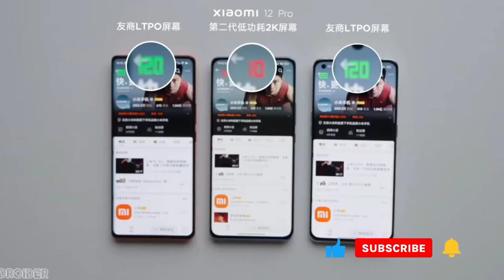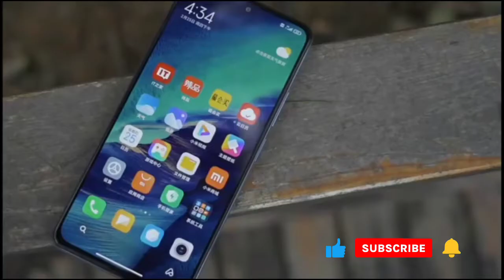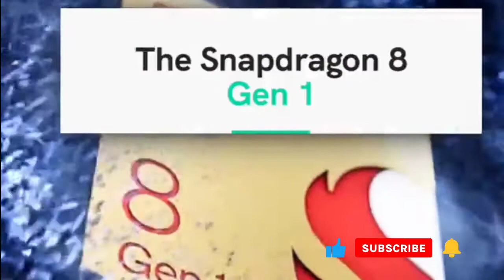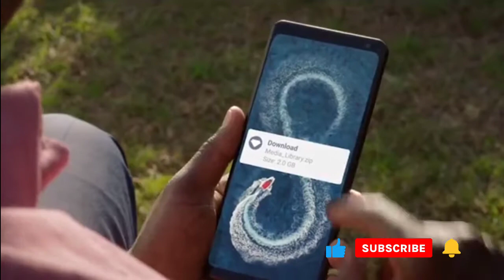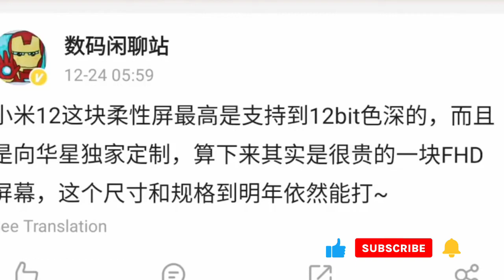Xiaomi 12 Pro 5G: First look | launch date 28 dec. 2021 | Full Specification| Sd 8 gen 1 processor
hi guys aaj ki video mein baat Karne Wale Hain xiaomi ke  taraf se launch hone wale upcoming 5G smartphones series  Ki joki Hone Wali Hai xiaomi 12 series ke and baat Karenge xiaomi 12 pro smartphone ke full specification ,price and officially launch date 28 dec.2021